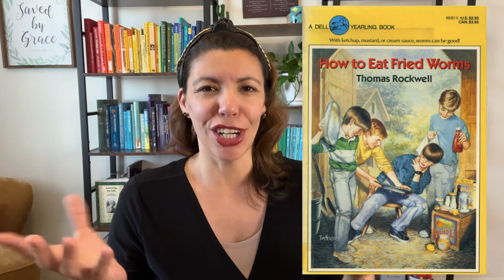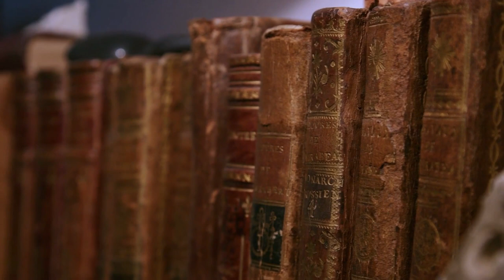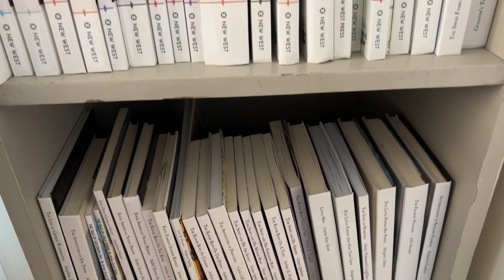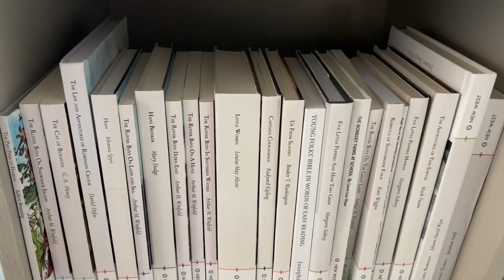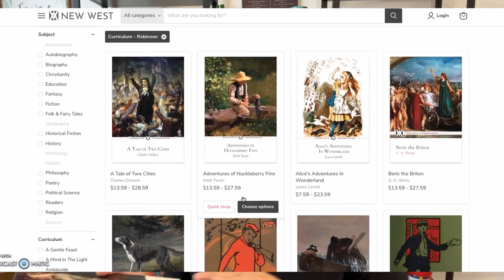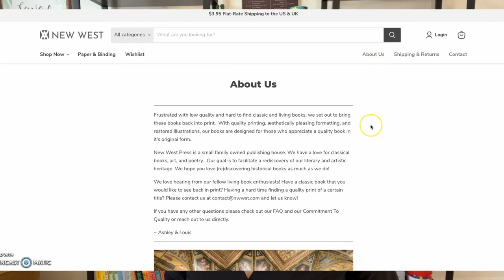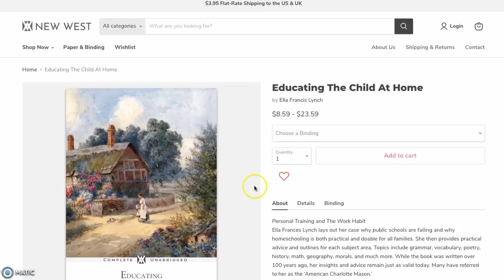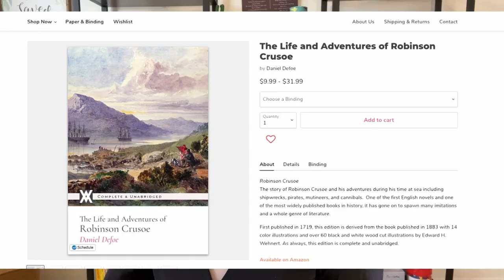3 Reasons Why Your Kids Should Read Classics